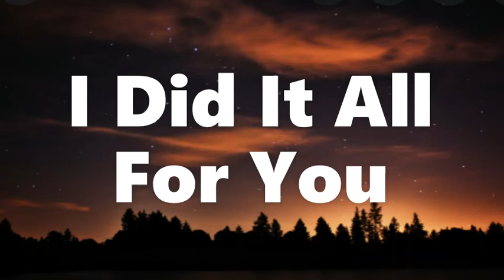Victor Lundberg - I Did It All For You 1 Hour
Lyrics:
Days ‌without‌ ‌water‌ ‌
Along‌ ‌the‌ ‌sun-soaked‌ ‌road‌ ‌
We‌ ‌crossed‌ ‌over‌ ‌borders‌ ‌
To‌ ‌get‌ ‌where‌ ‌we‌ ‌are‌ ‌
And‌ ‌it's‌ ‌all‌ ‌for‌ ‌you‌ ‌
Nights‌ ‌without‌ ‌sleeping‌ ‌
'Cause‌ ‌you‌ ‌fear‌ ‌the‌ ‌night‌ ‌
And‌ ‌days‌ ‌without‌ ‌eating‌ ‌
'Cause‌ ‌it‌ ‌ain't‌ ‌enough‌ ‌for‌ ‌two‌ ‌
When‌ ‌it‌ ‌is‌ ‌freezing‌ ‌
I‌ ‌will‌ ‌keep‌ ‌you‌ ‌warm,‌ ‌mmm‌ ‌
I‌ ‌will‌ ‌hold‌ ‌you‌ ‌closer‌ ‌
So‌ ‌you‌ ‌don't‌ ‌feel‌ ‌the‌ ‌cold‌ ‌